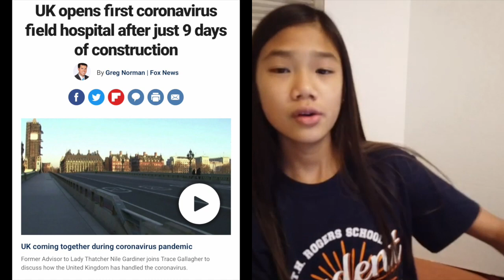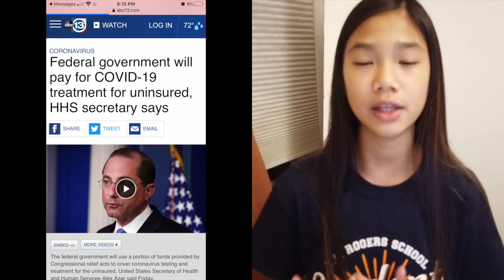Tara คุยข่าว|CDC แนะนำให้ ปชช. ใส่หน้ากาก | CDC Recommends Wearing Cloth Masks but Trump says NO!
Update Coronavirus 04/03/20

-นิวยอร์กมีผู้เสียชีวิต เกือบ 3 พันคน ภายใน 3 วัน
-C.D.C แนะนำให้ประชาชนใส่หน้ากากผ้า เวลาออกไปข้างนอก
-อังกฤษ สร้างโรงพยาบาลสำหรับรักษาผู้ป่วย เสร็จภายใน 9 วัน
-รัฐบาลกลางสหรัฐ จะจ่ายค่ารักษาพยาบาลผู้ป่วย Coronavirus ให้ฟรี
-ภูเก็ตเตรียมปิดโรงแรม ทุกแห่ง หลังจากการระบาด Coronavirus
-พัทยาอาจจะปิดเมืองเหมือนกัน